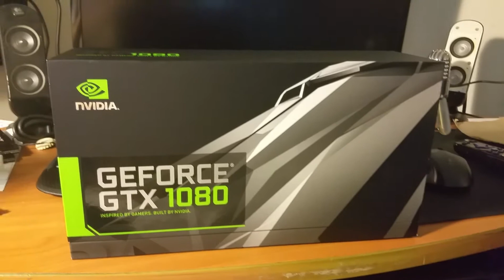Nvidia GTX 1080 Founders' Edition - SLI Setup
Just got my 2nd GTX 1080 from Best Buy (since they're basically impossible to get online).